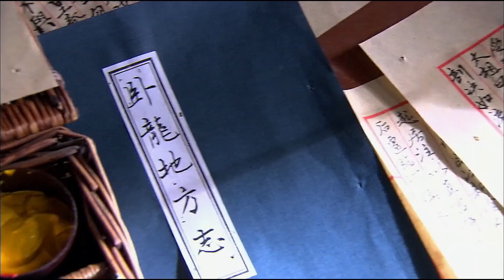高分古装剧丨【辣妈俏爸】26 江洋大盗隐居多年后与女捕快秦岚一见钟情，历经波折终闪婚，猜忌变信任，爱情重燃，二人终成眷属！（秦岚、于波）-国剧经典